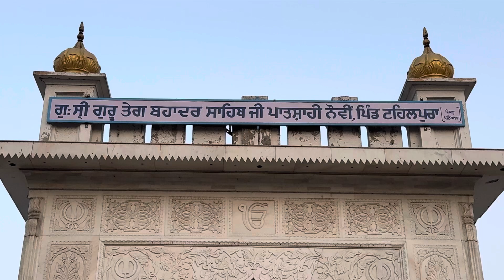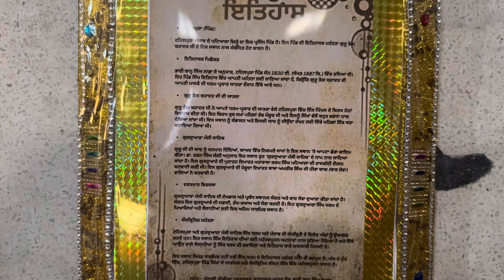ਗੁਰਦੁਆਰਾ ਸ੍ਰੀ ਗੁਰੂ ਤੇਗ ਬਹਾਦਰ ਸਾਹਿਬ ਜੀ Patshahi Nauvi Pind Tehalpura patiala waheguruji vlog 🙏🏻🙏🏻